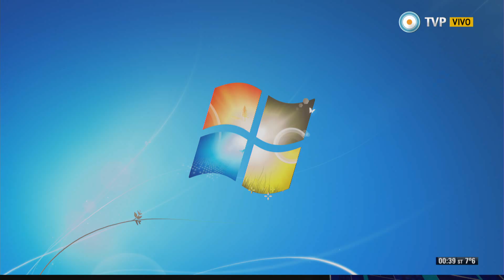Fútbol permitido - Rosario Central le ganó a Belgrano - 23-08-15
Rosario Central le ganó 3 a 1 a Belgrano en el Gigante de Arroyito. Ambos equipos habían logrado colocarse en lo más alto de la tabla de posiciones.  Los goles del Canalla estuvieron a cargo de Walter Montoya, Marco Ruben y Marcelo Larrondo. Mientras que el descuento de los Piratas lo anotó Sebastián Prediger. Con este resultado el equipo del Chacho Coudet quedó cuarto a siete puntos de los líderes.